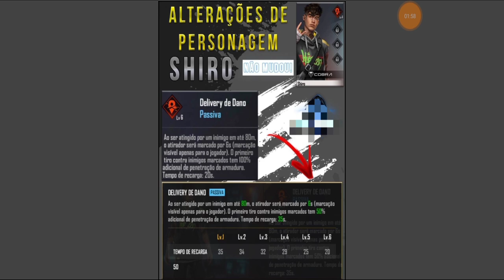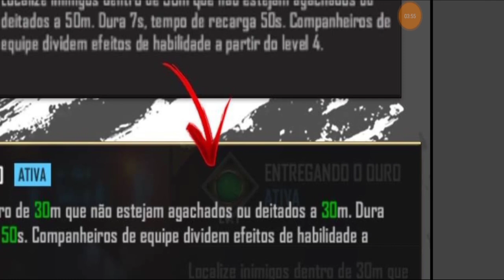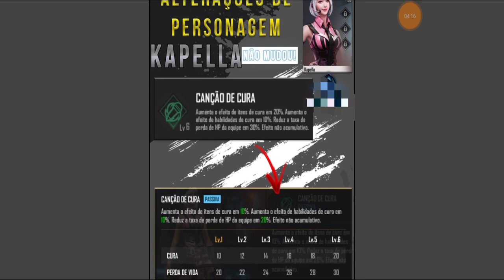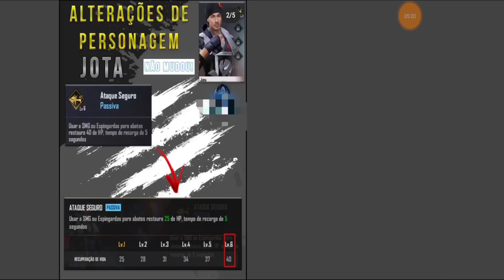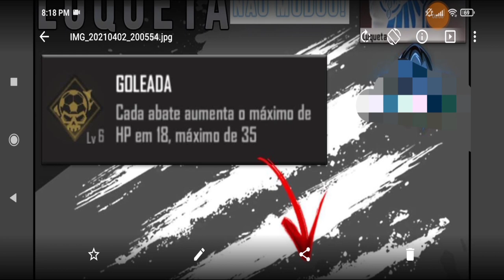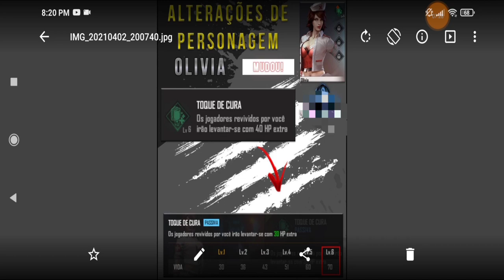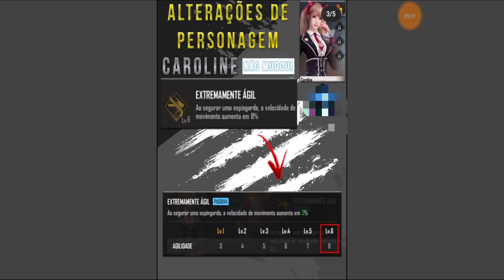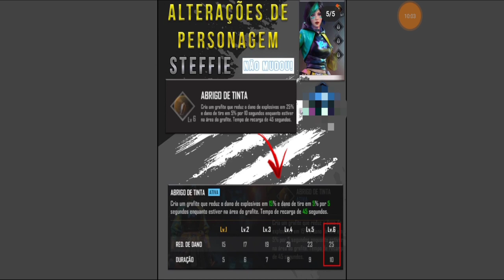TODOS LOS CAMBIOS DE FREE FIRE EN LOS PERSONAJES EN LA NUEVA ACTUALIZACIÓN